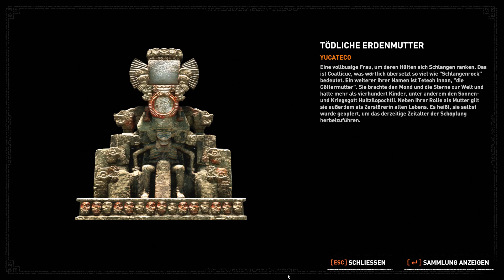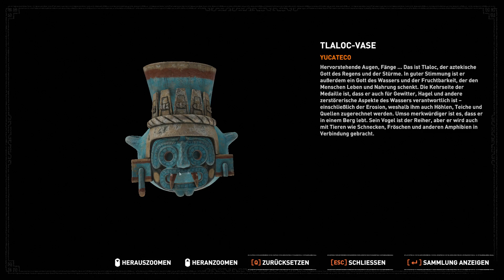Wir helfen wo es geht! - Let's Play Shadow of the Tomb Raider - Part 25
Willkommen meine Stormtrooper zu Shadow of the Tomb Raider!

Zur Story:
Shadow of the Tomb Raider spielt ein Jahr nach Rise of the Tomb Raider und Lara Croft reist nach Mexico und Peru, um ein apokalyptisches Ereignis zu verhindern, in das auch die Geheimorganisation Trinity verwickelt ist. Die verschwörerische Gruppe wird diesmal von Dr. Dominguez angeführt und Lara hat weiterhin Rache geschwört, für das, was Trinity ihrem Vater angetan hat.

Titel: Shadow of the Tomb Raider
Genre: Open World Action Adventure
Entwickler:  Eidos Montreal
Publisher: Square Enix
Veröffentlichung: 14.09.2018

Wir hoffen ihr Habt Spaß dabei!

Wenn es euch wieder gefallen hat,
vergesst nicht den Like button zu drücken und
ein Abo da zu lassen.